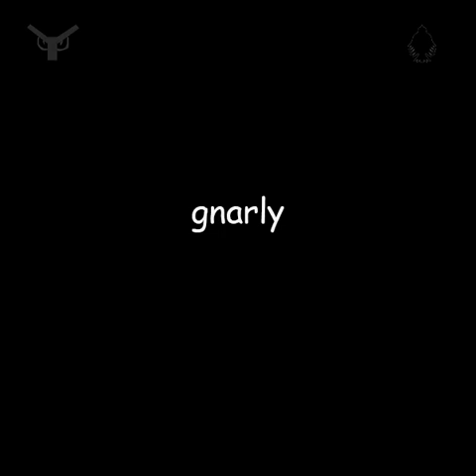Arms Of Justice - Gnarly (Radio Edit) {OFFICIAL}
[Official radio edit of "Gnarly" by Arms Of Justice.] (stylised as "gnarly") (working title: Meme) [LIKE. Genre(s): Hip-hop; Trap; Text-to-speech rap // "Diss track" towards "Lily", Billboard / Billboard charts, Disney, PETA, racists, hypocrisy, enemies, The EU / Article 17, culture, tradition, Christmas, and clickbait. The radio edit censors includes extra censors (i.e. "Pride" is censored to avoid accusations of homophobia). // Sites / software used to create this song: Online Sequencer Adobe Audition; // Samples: Cyka Blyat and Deez Nuts
[Intro]: Gnarly. Deadmeat crap. AOJ on the track. Lily, you stupid evil cantankerous . Screw you very much.
[Verse 1]: Mothertrucker, see me / I don't take no crap / I'm unorthodox / Don't like that, then you can ... ... / Billboard, burn in Hell / Your chart's irrelevant / Disney, hear me out / All your stuff is bullcrap / PETA, suck our asses / You dumb ... ain't saving crap / Racist ... get a life / You bastards should be ... / Stupid retards play the victim / Always tryna act exempt / If a dotish woman hits me, I'mma pound her back / Han-Han-
[Hook]: Gnarly, awesome, hardcore, epic / Tubular, saucy, radical, illin' (Goshdamn) / Gnarly, (ha), awesome, (whoa), hardcore, (crazy), epic, (true) / Tubular, (yeet), saucy, (see-see), radical, (ayo), illin'
[Interlude 1]: Too many ... wanna start a war with me / So I whip out my Beretta and get down to the biz
[Verse 2]: Article 17, ... ... ... / The EU's ran by stupid ... / Crazy ass douchelords getting too salty / Ain't got time for nunna that jackery / I hate culture and tradition / Sounding like that grade A bullcrap / Christmas stinks of camel crap / Burn the tree down 'cos Santa's dead / Crap makes a, makes a, say "..." (true) / Feel the same way, I don't give a crap (true) / Getting sick and tired of the clickbait (true) / Stick 'em up, ..., you cancelled (true) / Say sorry like a normal person, stop bowing / I ain't no god, don't ever bow to me / Tryna get me pissed, I'mma hafta go apecrap, killing off your ... / ((**KA B**AT))
[Hook] {x2}: Gnarly, awesome, hardcore, epic / Tubular, saucy, radical, illin' (Goshdamn) / Gnarly, (ha), awesome, (whoa), hardcore, (crazy), epic, (true) / Tubular, (yeet), saucy, (see-see), radical, (ayo), illin'
[Interlude 2]: These scummy ... wanna start a war with me / So I whip out my Beretta and show 'em (Deez nnnn! Ha ha!)
[Outro]: Screw you, punk! Screw you, jerk! Screw you, ...! (Got'eem!) {x16} / (GOT'EEM!) {x11} / Screw you very much, and by all means, go ... yourself! (Ha ha!)

- NOTICE 1: ANY SONG OR VIDEO THAT HAS "OFFICIAL" IN ITS TITLE CAN BE REUPLOADED ONTO YOUR PERSONAL CHANNELS. ANY VIDEO CONTAINING THE WORD "DEMO" IN THE TITLE CANNOT BE USED OR REUPLOADED DUE TO DEVELOPMENT PURPOSES. REACTIONS ARE ALLOWED.